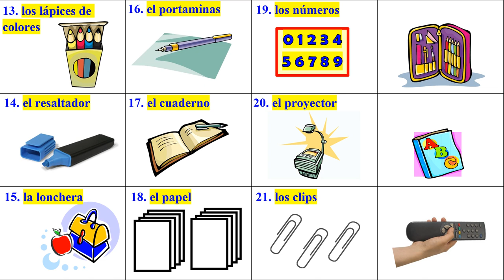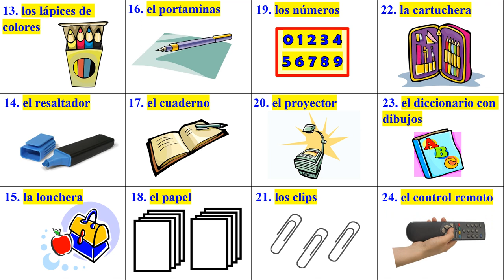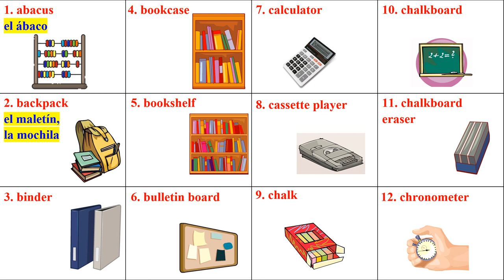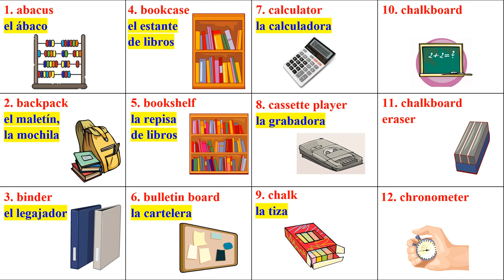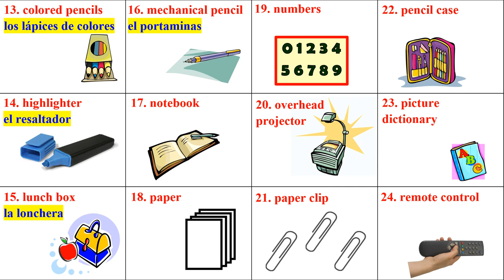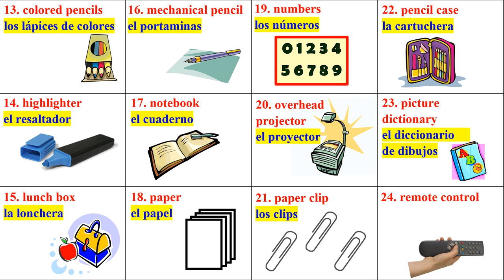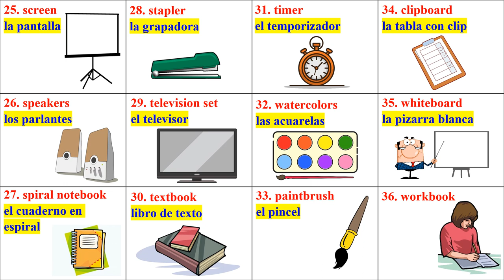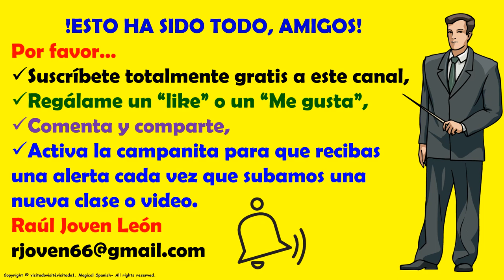Clase #19. EL SALON DE CLASES (2)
En esta presentación vamos a continuar trabajando con el vocabulario relacionado con el salón de clases. Mucho vocabulario nuevo para aprender.  Espero que esta presentación sea de tu agrado.

CANAL DE ESPAÑOL
 Magicalspanish (Youtube)
 @mymagicalspanish (Facebook)
 @JovenLen (Twitter)
 @ingleswithraul (Facebook)
 @inglés_joven (Twitter)